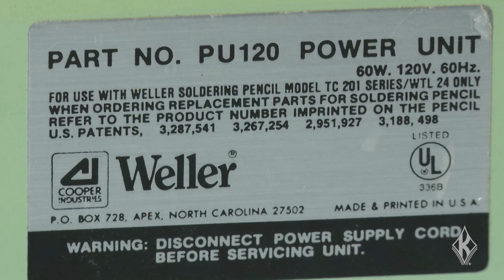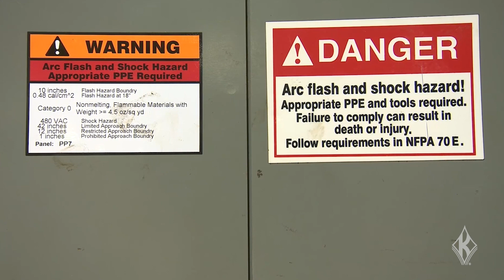OSHA Electrical Violations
In general industry, OSHA cites more electrical violations per year than machine guarding violations. These hazards usually don’t involve electricians, but just employees using electrical equipment. Learn more in this video.

For more workplace safety articles, videos and safety management tools,